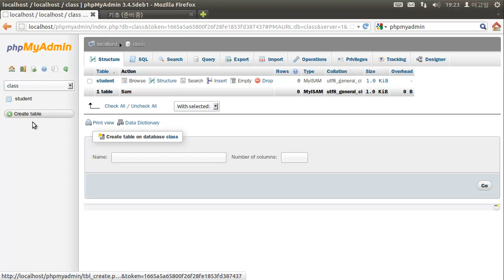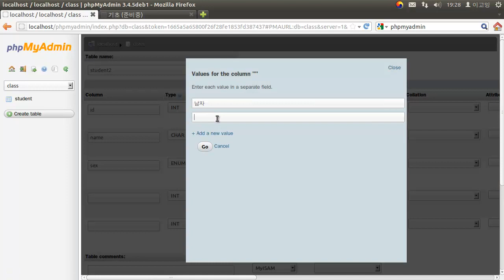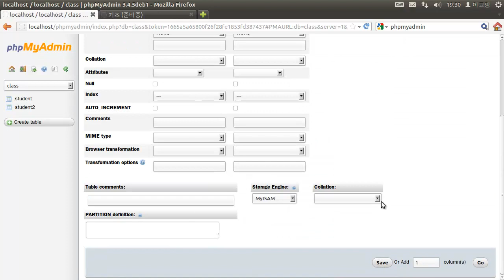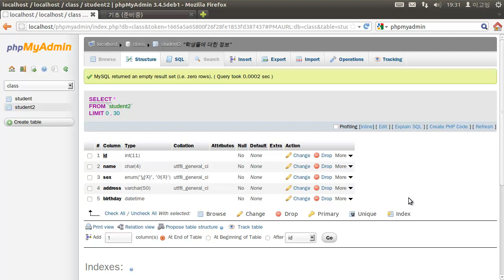MYSQL 데이터관리 - table - phpMyAdmin 3